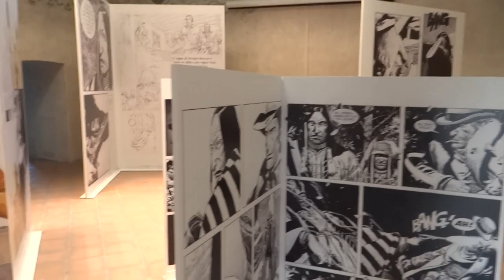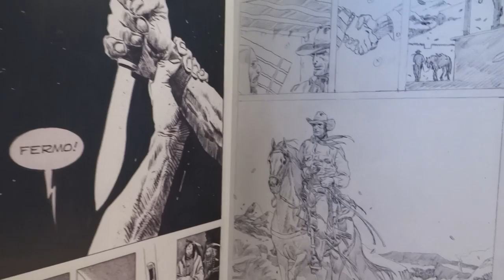2016 - Mostra E. Breccia su Tex a Spoleto part. 01 (2016.08.23)